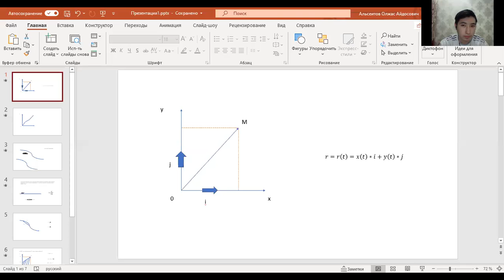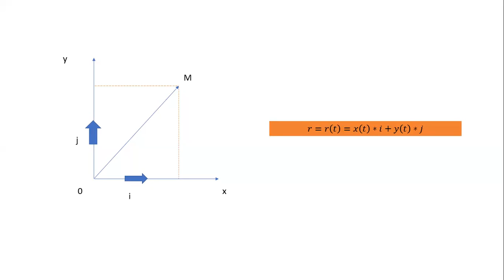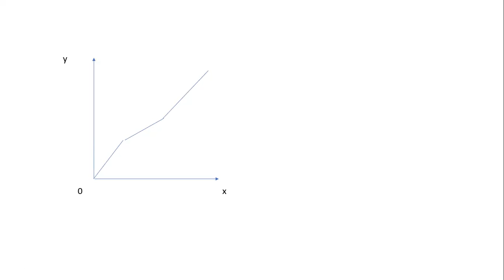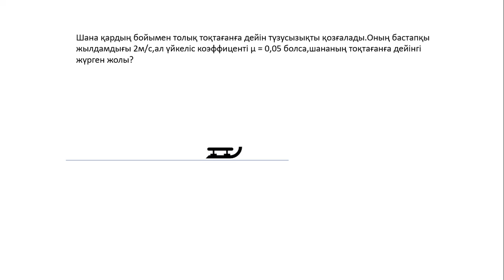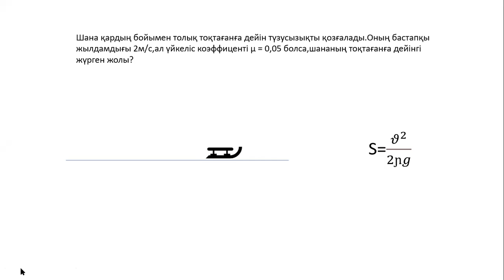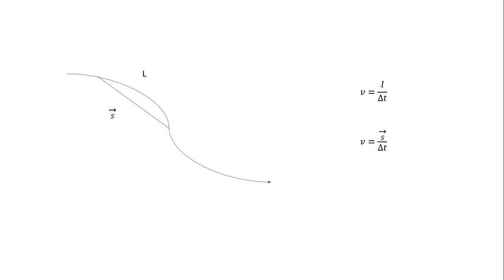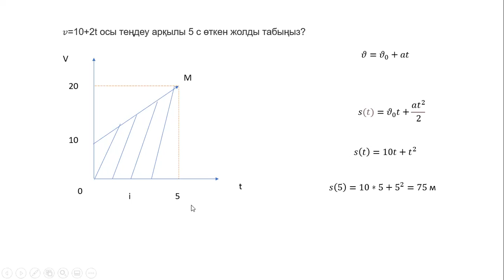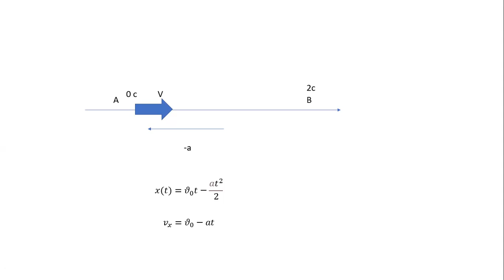Физика | Кинематика | 1-сабақ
"Easy Bilim" ҰБТ пәндері бойынша оқыту орталығы.
 Біздің орталықтын басты артықшылықтары уақыт.баға және қолжетімділігінде. Барлық оқу процесі тек онлайн түрде өтеді.

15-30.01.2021 күндері аралығында өтетеін 15 күндік тегін марафонымызға жазылып үлгер.Білікті ұстаздардан білім алып,өз арманыңа тағы бір қадам жақында.

Бүгінгі сабақ ҰБТ-ның таңдау пәні "Физика" 1-сабағы назарларыңызға ұсынып отырмыз. Кинематика есептерді шолып,бастапқы анализ жүйесін қалыптастырамыз. Алда басқа да сабақтар шығады.

Біздің тегін марафонға жазылуға асығыңыз!